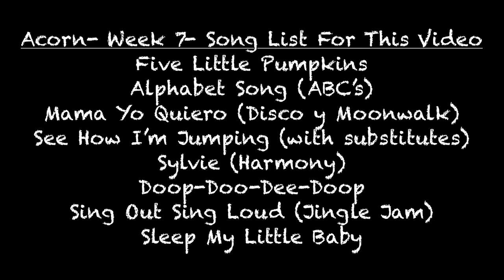Acorn Week 7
Mini Music Acorn Session - Week 7